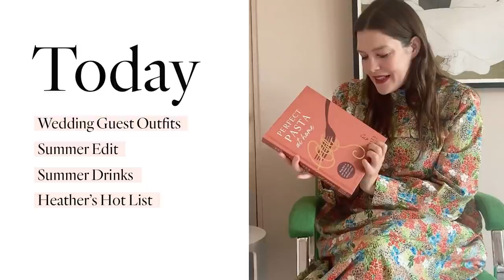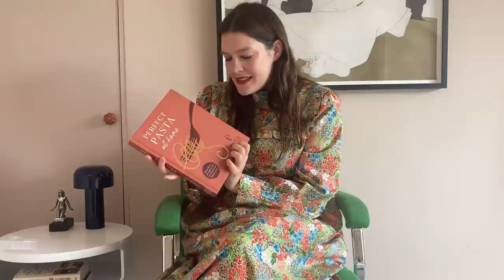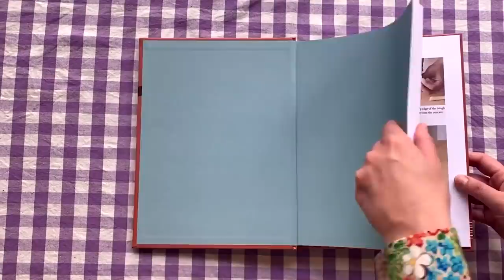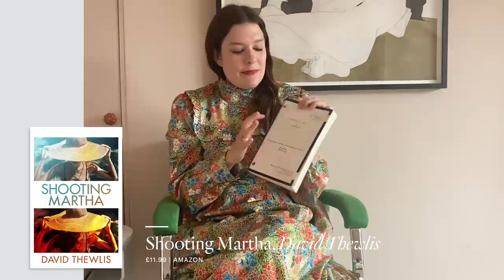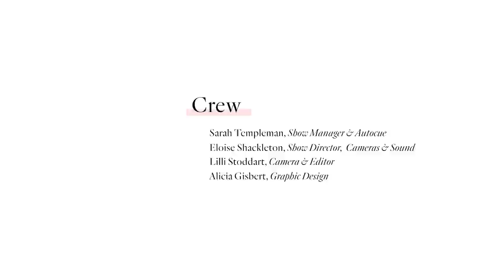Affordable Wedding Guest Dresses From ASOS | SheerLuxe Show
Looking for inspiration on what to wear for an upcoming wedding?

First up... last year's wedding season may have been a write off but this year they’re firmly back on the agenda. If you’re debating what to wear as a guest, we've got you covered with some of the best wedding guest looks available at ASOS right now.

Then, founder of My Bump Pay, Tobi Asare shares her career & lifes journey and shares her advice to  women to ensure you make the most of your maternity leave rights and navigate your journey back to work with confidence.  Followed by, some delicious summer drinks inspiration and SL's Lifestyle Editor, Heather Steele returns with this month's round up of what to eat, watch, read and buy...

All products on this page have been selected by our editorial team, however we may make commission on some products.

LU HOUGH
Black Blouse, Free People | OLD
Jeans, Mother | OLD
GEORGINA BLASKEY